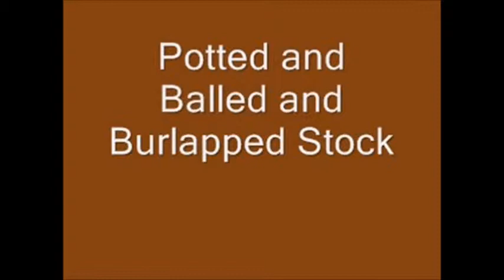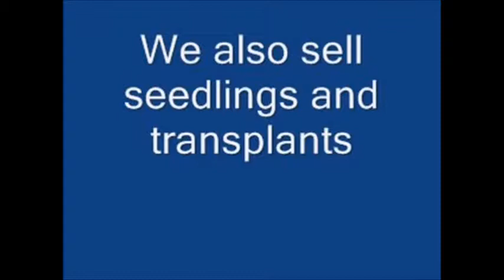Black Flowers Do Not Exist